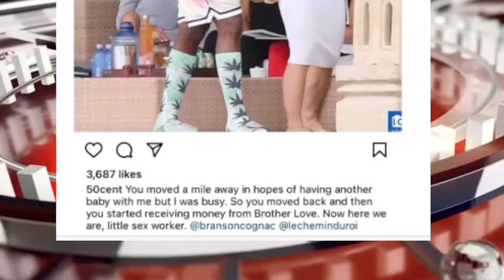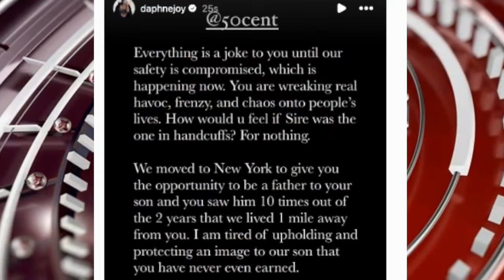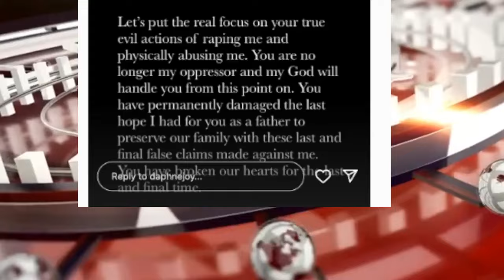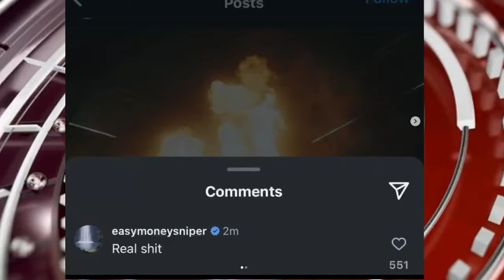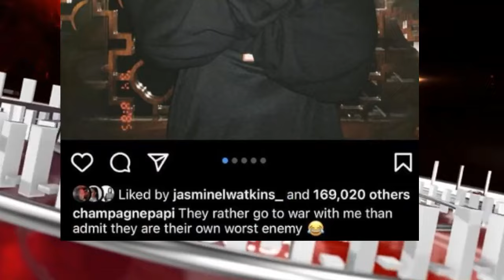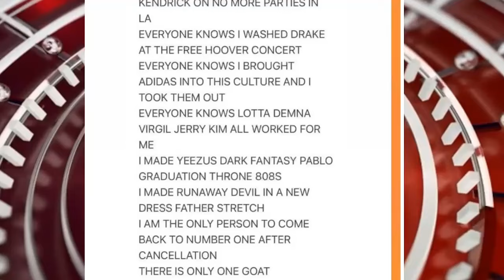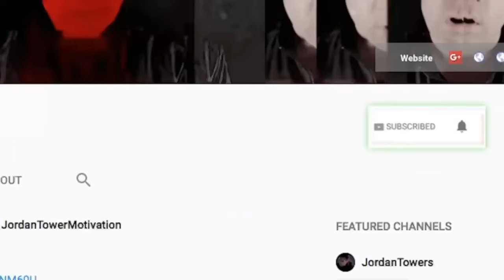50 Cent ACCUSED Taking Advantage of Baby Mom Daphne Joy, YE Claims He DESTROYED DRAKE AND KENDRICK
50 Cent ACCUSED Taking Advantage of Baby Mom Daphne Joy, YE Claims He DESTROYED DRAKE AND KENDRICK